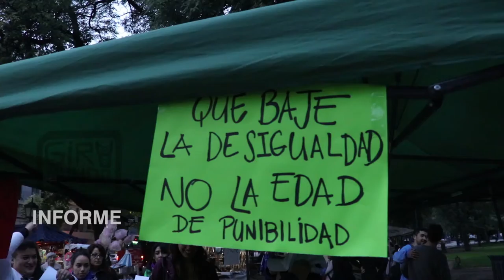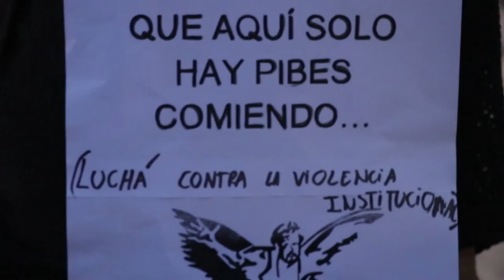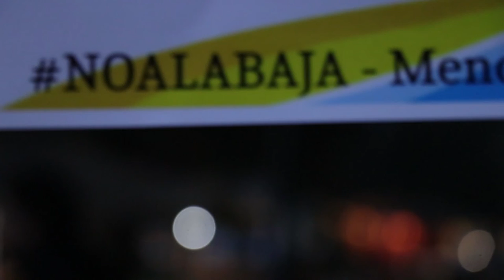Chocolate contra la baja de la Imputabilidad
8 de mayo 2019, en el marco del debate por bajar la edad de imputabilidad, organizaciones de Mendoza se reúnen para brindar un chocolate y oponerse a la baja de edad condenatoria a los 15 años.